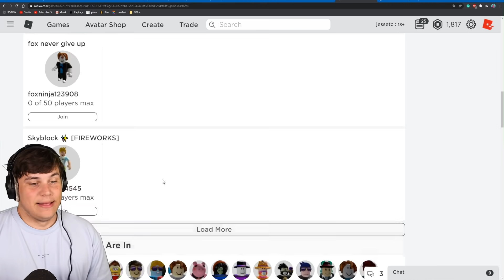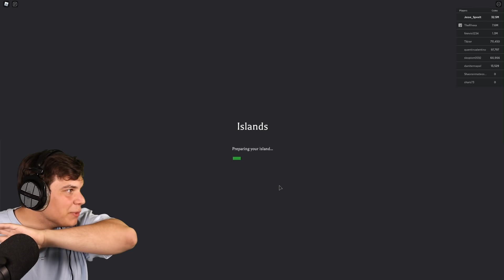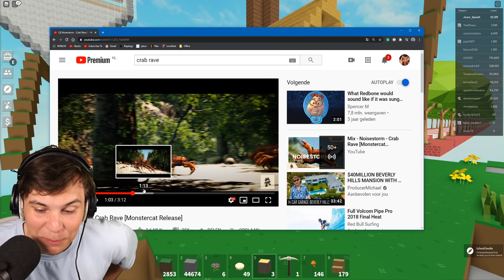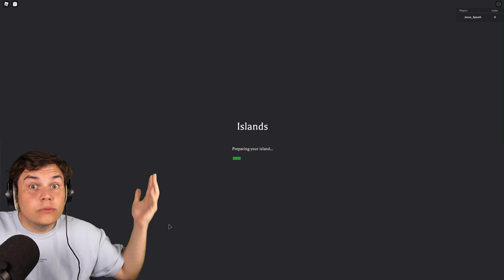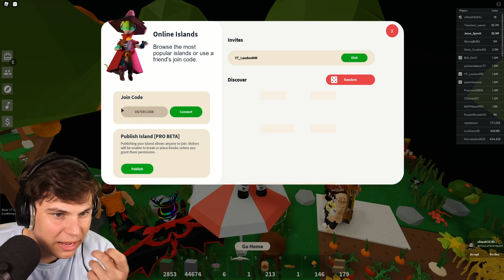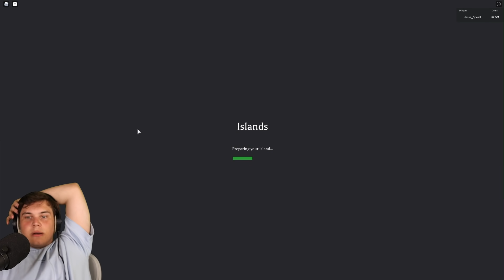NEW 50 PLAYER SERVERS!!! (Jukebox, Hickory tree & More!) Roblox Islands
Hey guys! Today we check out the new islands update in roblox!